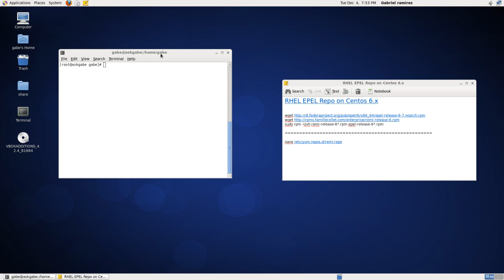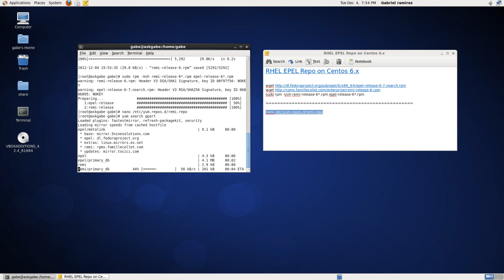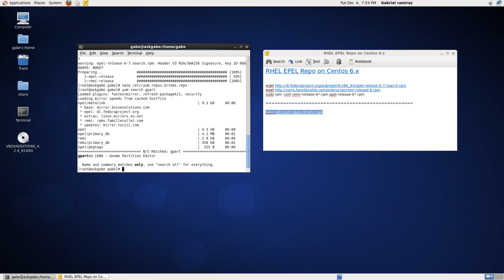Install RedHat EPEL Repo on CentOS 6.x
How to install the RHEL EPEL Repo on CentOS 6.x